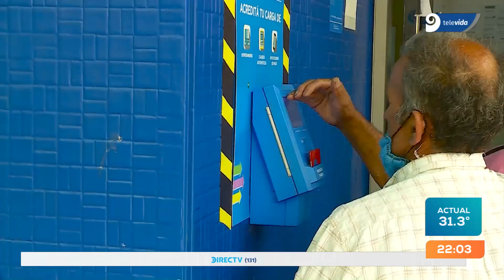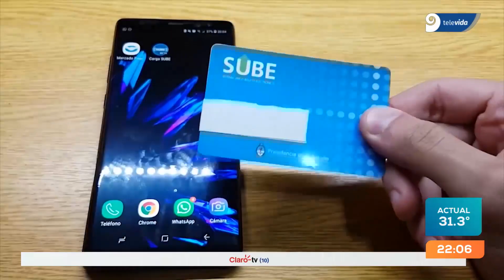¿Por qué faltan tarjetas SUBE en Mendoza?